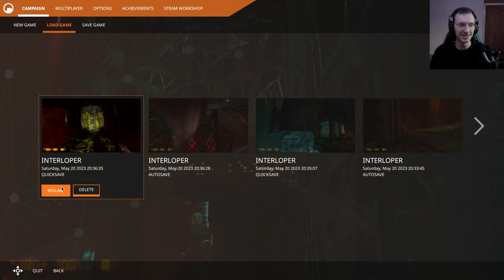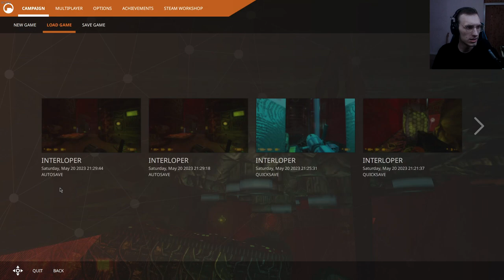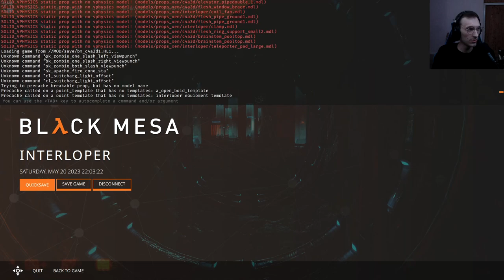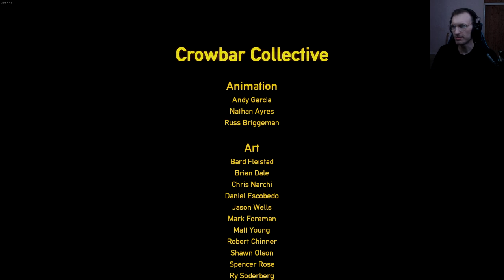THE FINALE | Black Mesa | Let's Play | Part 12